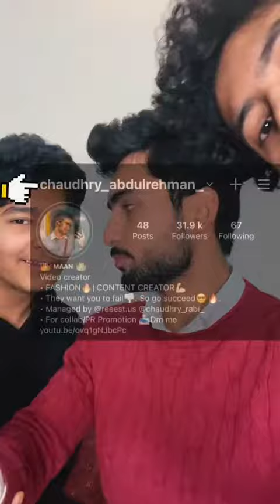Aj Maine Dobara Apne Bhai Ke Sath Kiya Challenge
Aj Maine Dobara Apne Bhai Ke Sath Kiya Challenge| Chaudhry Abdul Rehman